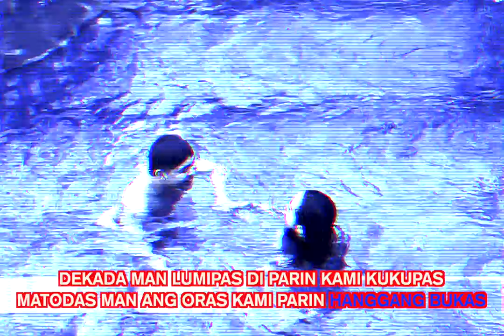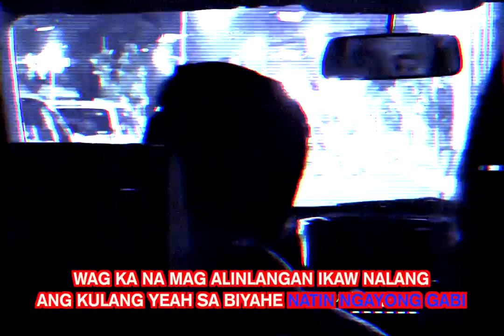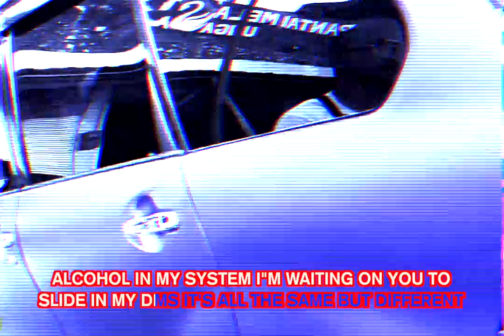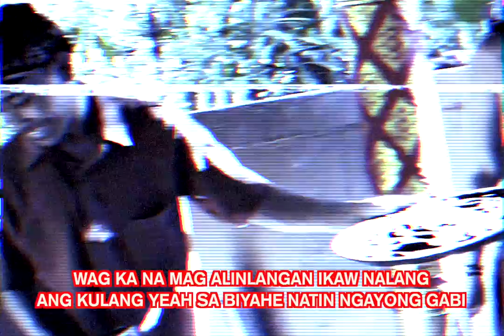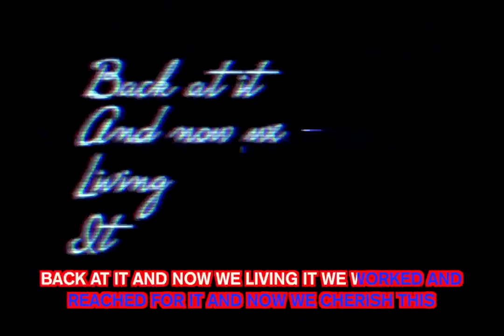Diego Brazil ft. DonMigs, Mooz PH - B.A.L.I (Back At It Living It) (For You Karaoke Version)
Tara sabay sabay natin kantahin kasama mga tropa.
Sama ka?

🏝️BALI (Back at It Living It)

MUSIC
Produced/Arranged/Mixed/Mastered by
Diego Brazil
Written/ Recorded by Diego Brazil, Miguel Laoyan, Darrel Chan

MUSIC VIDEO
Filmed/Edited/Cinematography by Diego Brazil
Additional clips by Miguel Laoyan

“Para sa mga naging tunay na kaibigan natin gaano man katagal ang oras na lumipas. “
Dedicated to my friends.